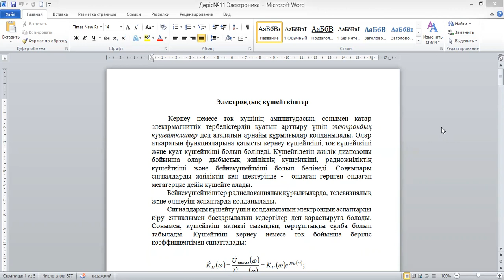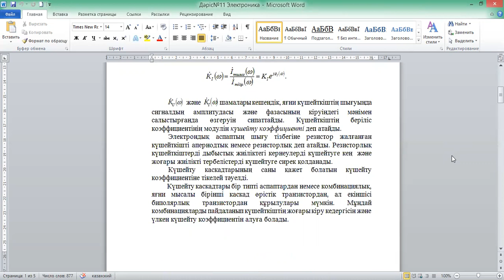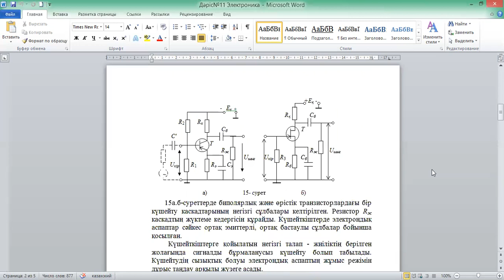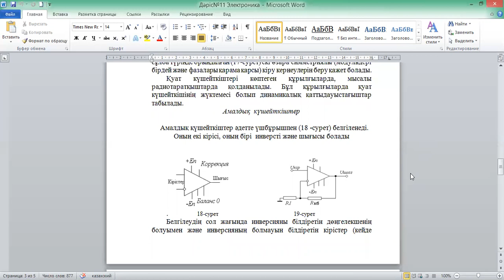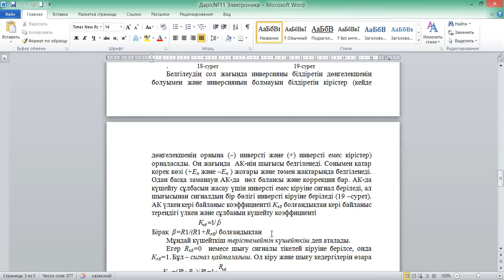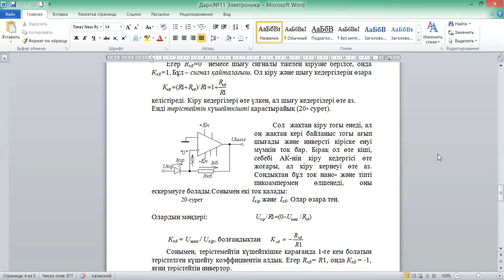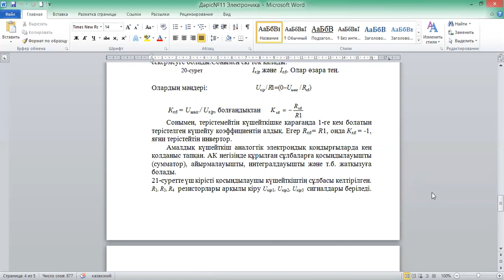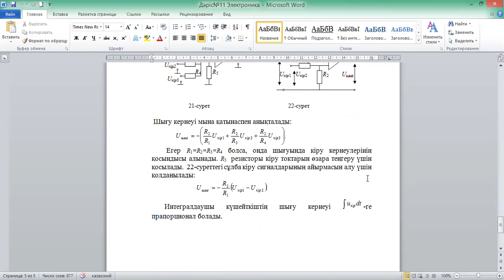Сарсенбаев Б Электроника негіздері№11 дәріс